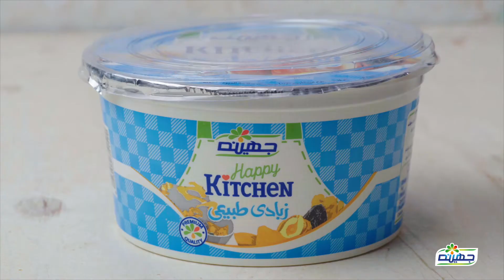Frozen Yogurt - زبادي مجمد بالفواكه • yallazest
المقادير:
4 كوب زبادي
4 ملعقة كبيرة عسل أبيض
نعناع طازج
2 ثمرة كيوى
2 ثمرة موز
2 ثمرة خوخ